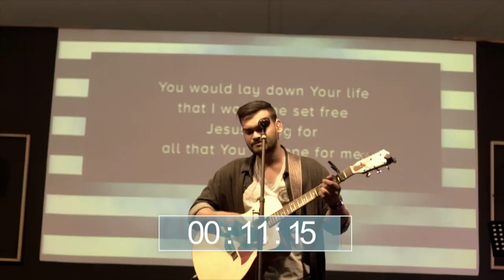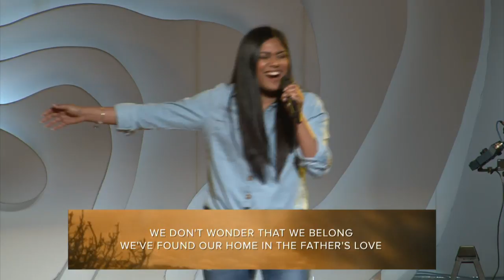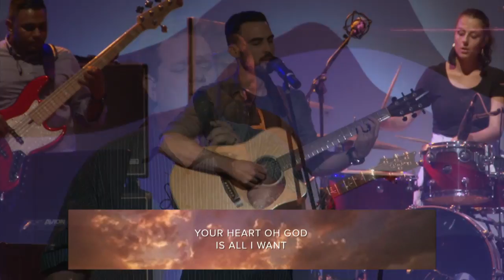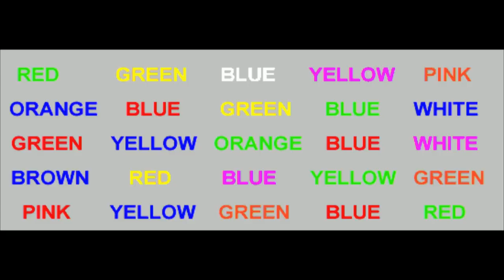How To THRIVE - Emotionally | UMH \\ PM | Paul Rowney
Join us every Sunday at 09:15 & 17:30 as we broadcast our services live on graceonline.tv from our uMhlanga Campus.

Watching this live? We encourage you to view this service on graceonline.tv and signup to interact with those watching with you.